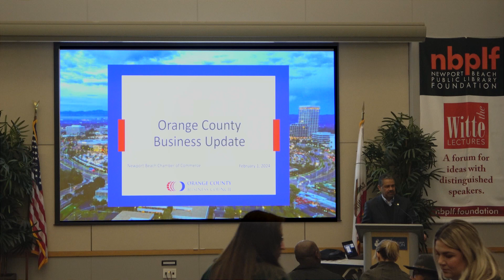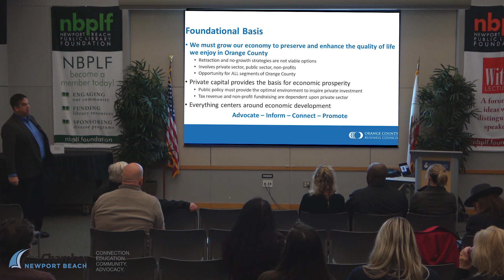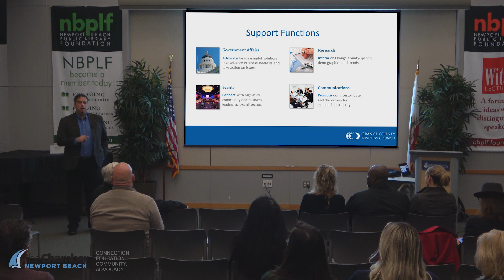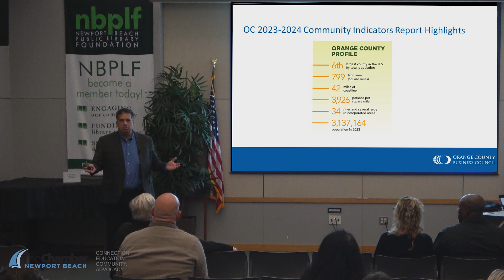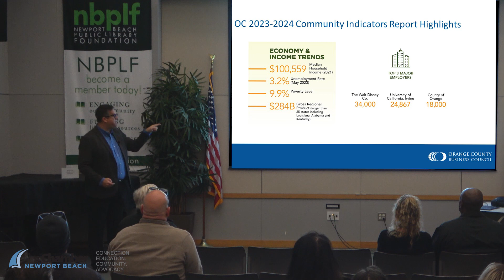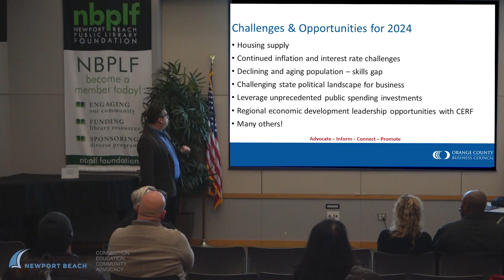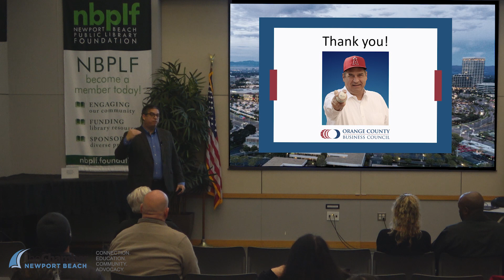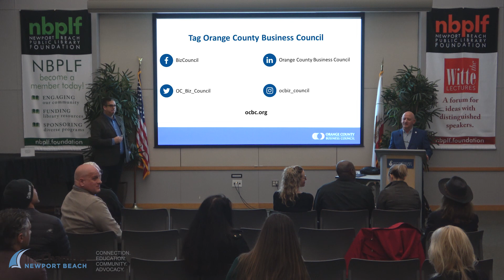Wake Up! Newport: OC Business Update with Jeffrey Ball, OC Business Council CEO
Jeffrey Ball is the President and Chief Executive Officer of the Orange County Business Council where he represents the interests of local businesses and organizations together with academic and government to promote the economic growth of the nation's sixth largest county, Orange County, California. This Wake Up! Update features new developments in the business community and provides an overview of the recently published Orange County Community Indicators report.